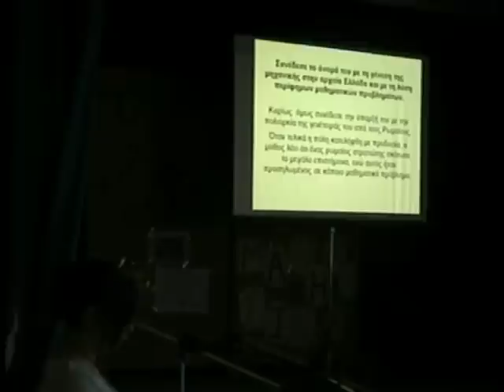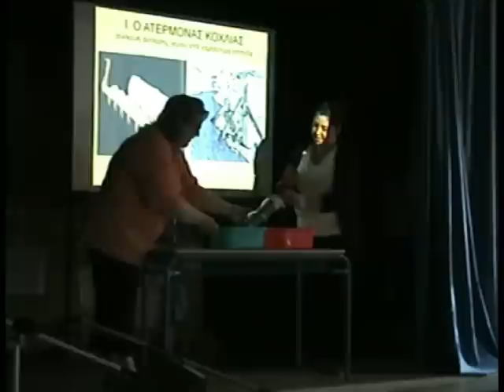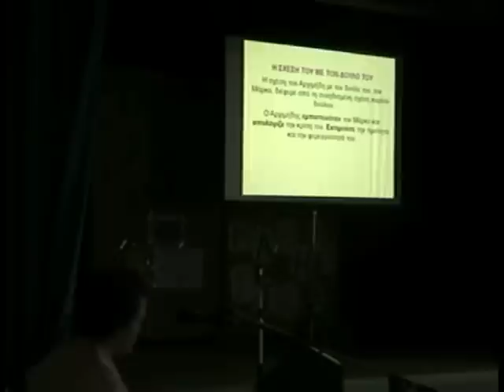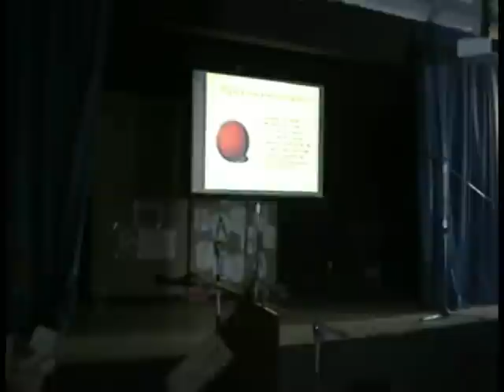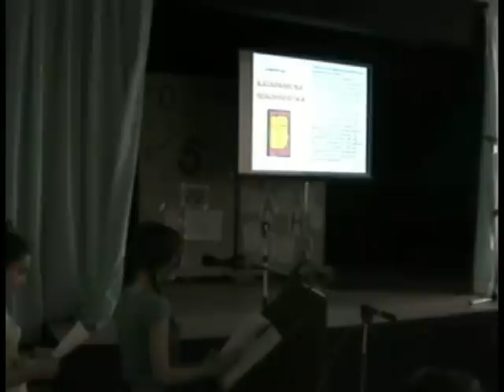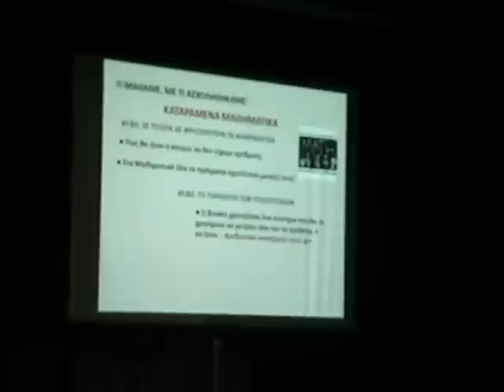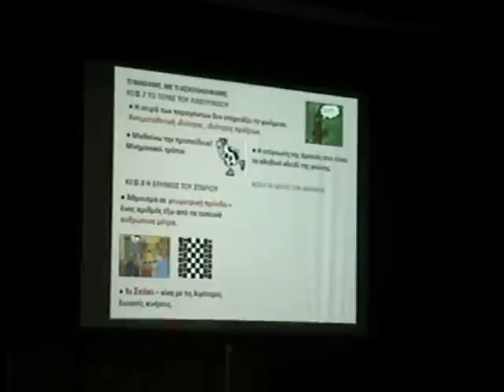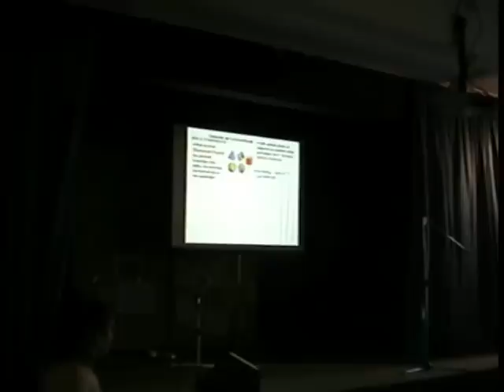ΕΠΙΣΤΗΜΟΝΙΚΗ ΠΟΛΙΤΙΣΤΙΚΗ ΗΜΕΡΙΔΑ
18:00-20:30 Απογευματινή Συνεδρία

Προεδρείο: Δρ Αναστάσιος Κουμπής Δ/ντης 12ου Γυμνασίου Αχαρνών
                    Φώτης Τζαβάρας Δ/ντης 8ου Γυμνασίου Αχαρνών
                     Δρ Λαμπρινός Πλατυπόδης Δ/ντης 9ου Γυμνασίου Αχαρνών

18:00-19:00 8ο Γυμνάσιο Αχαρνών
Θεατρική παράσταση ''Ελένη'' του Ευριπίδη από 20μελή ομάδα μαθητών
Υπεύθυνες καθηγήτριες: Μακρίδου Μαρία ΠΕ16 και Σόφη Γεωργία ΠΕ02

19:00-19:45 9ο Γυμνάσιο Αχαρνών
α) Ταξιδεύοντας με. δυο βιβλία από την Λέσχη Ανάγνωσης.
Υπεύθυνες καθηγήτριες: Τσίτσα Πολυξένη ΠΕ03 και Σιαδήμα Μαρία ΠΕ02
β)Παραδοσιακοί χοροί από την Κρήτη
γ) Μουσική και τραγούδι από την μαθητική Χορωδία του Γυμνασίου

19:45-20:00 Ανακοίνωση των Συμπερασμάτων της Ημερίδας από τον Λαμπρινό Πλατυπόδη